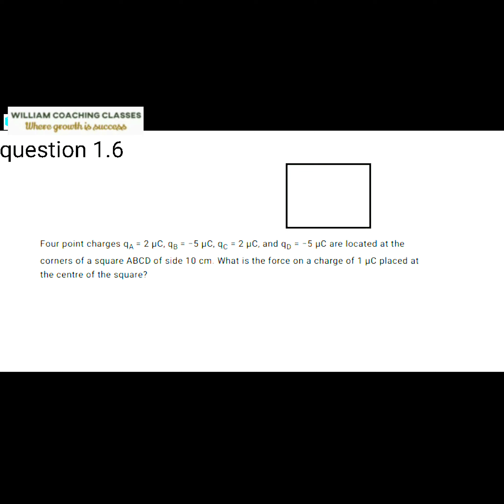physicsxii ncertsolution ncertsolutions question1.6